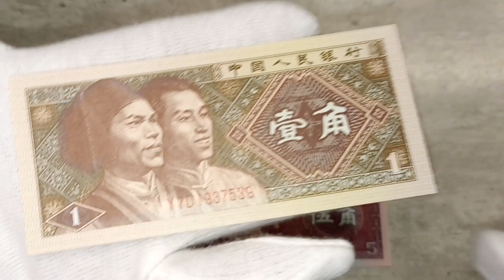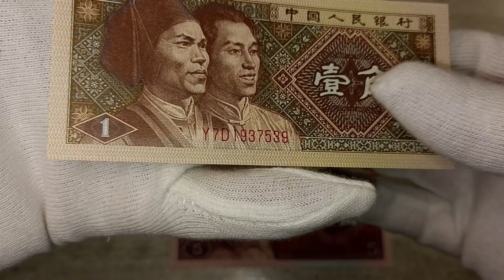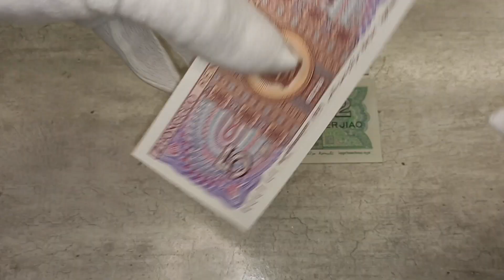CHINA 1,2 AND 5 JIAO 1980 BANKNOTES PAPER MONEY NOTE EDUCATIONAL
Shown are protective features intended for dealer inspection. The video does not contain information about all control elements that are intended for verification of authenticity by the bank (for example, hidden graphic symbols, microtexts, valid numbers in serial series, exact material composition - paper/polymer and many other parameters). The video does not promote any religious or political beliefs, it is intended for students, researchers, historians and collectors. Source: Wikipedia, Sound Library Youtube, CapCut, Autor: Drawn by SKopp, Vektorizace: Denelson83 and Zscout370Recode by -xfi- (code), Shizhao (colors) – Vlastní dílo, National Flag Image for Online Usage, National People&#039;s Congress of PRC, per Article 9 of the National Flag Law of PRC., Volné dílo, , Autor: 澳门特别行政区立法会 / Assembleia Legislativa da Região Administrativa Especial de Macau / Legislative Assembly of the Macau Special Administrative Region – Modified by Supreme Dragon, originally created an .svg file based on .png image File:National Emblem of the People&#039;s Republic of China.png. Originally uploaded by Avala to English Wikipedia. and also see 国徽方格墨线图., Volné dílo, , CC BY-SA 3.0,